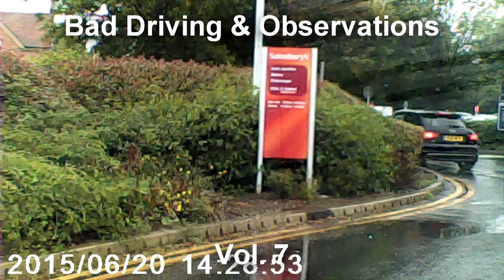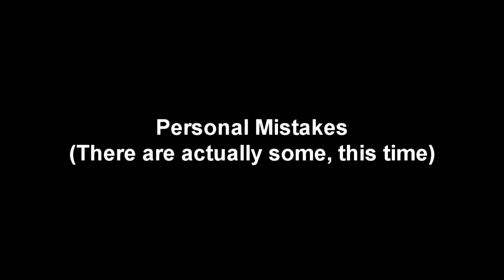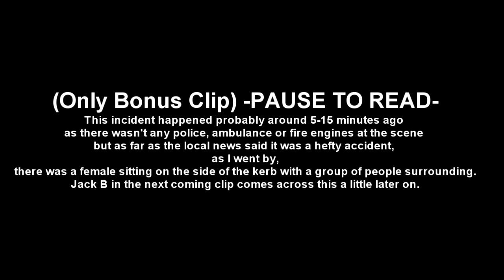UK Bad Driving & Observations: Vol. 7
Not many encounters this week, although having drove into the city of Leicester for the first time I was bound (and figured) that I would catch some naughty and dodgy drivers...

Nevertheless, here is number 7!